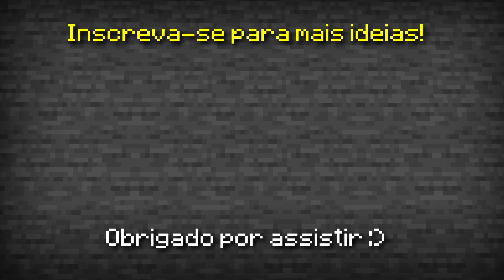🦊Como fazer uma PORTA INVISÍVEL FUNCIONAL no MINECRAFT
Hoje você vai aprender a como fazer uma porta invisível funcional no Minecraft!
É uma porta secreta para você fazer na sua sala secreta do Minecraft!

❤️PARCERIAS❤️

💜 PurpleHost:
- Aproveite os ótimos preços da PurpleHost para adquirir agora seu
próprio servidor de Minecraft! Utilize o cupom PRIMEIRACOMPRA15% para

- Quer fazer construções incríveis no Minecraft com um dos melhores construtores do Youtube?
Corre, pois esse preço é por tempo limitado!!! (Peça ajuda a um responsável)